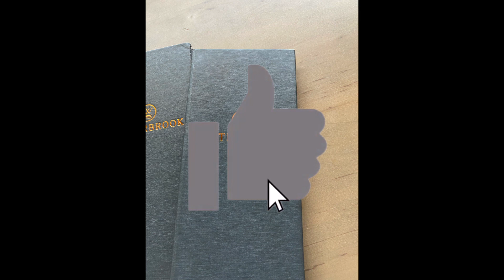Summer Update July 2022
A little different of a video, with all that has gone on since school ended I haven't had a chance to actually sit down and record a video. Instead, here is an update on all I have done up till now!  I hope you enjoy it!!